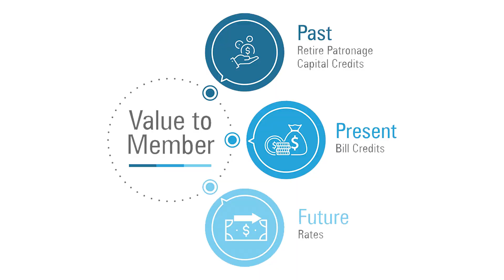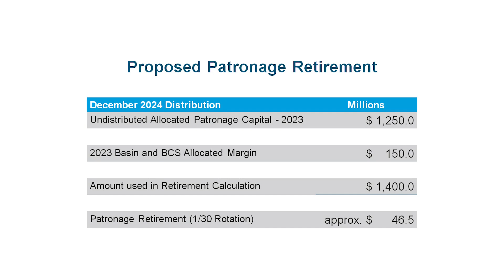Basin Electric members to receive patronage retirement funds.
Basin Electric will disburse patronage retirement funds in early December.